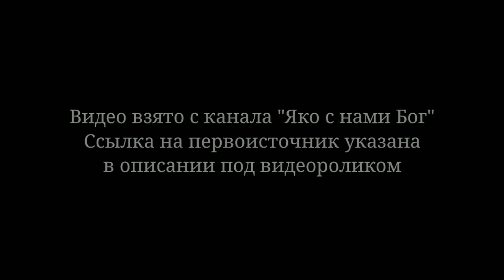И будет в последние дни,говорит Бог,излию от Духа Моего на всякую плоть,и будут про-вать сыны ваши..